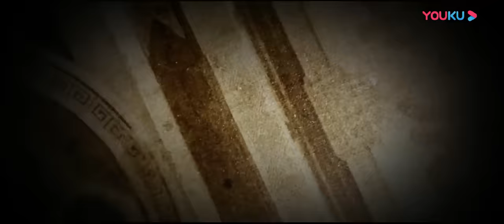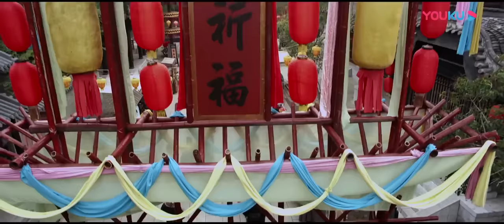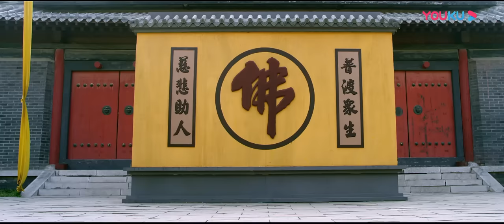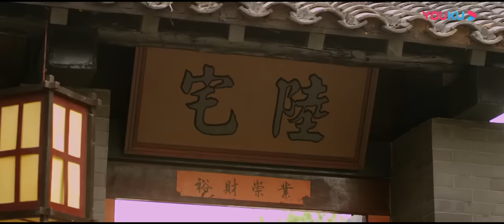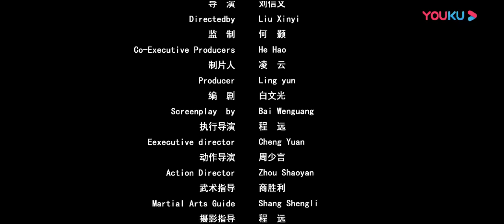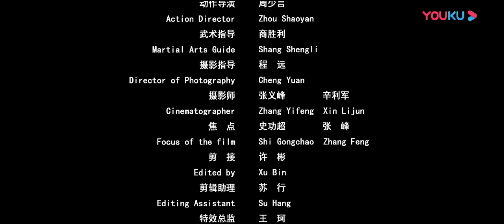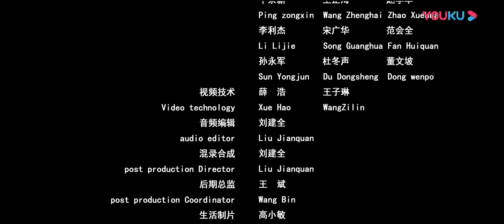ENGSUB【豹子头林冲之白虎堂 Panther-head Lin Chong: White Tiger Hall】八十万禁军教头为义勇救兄弟！| 古装/武侠 | YOUKU MOVIE | 优酷电影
导演: 刘信义
编剧: 白文光
主演: 文东俊 / 鲍丹 / 薛祺 / 宋恺 / 孙煌辰
类型: 剧情 / 武侠 / 古装